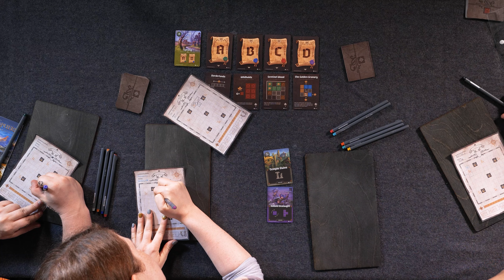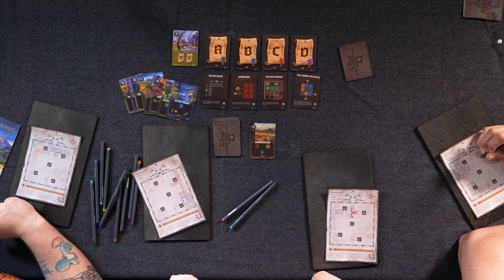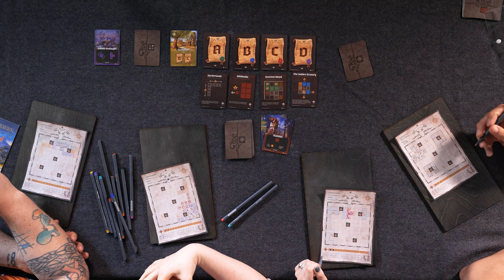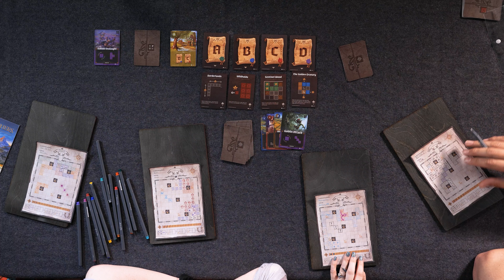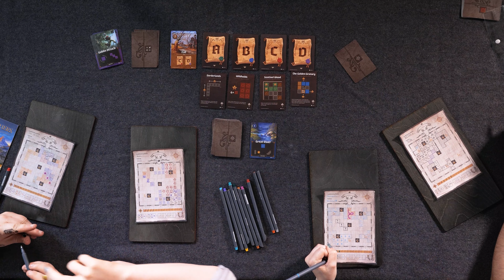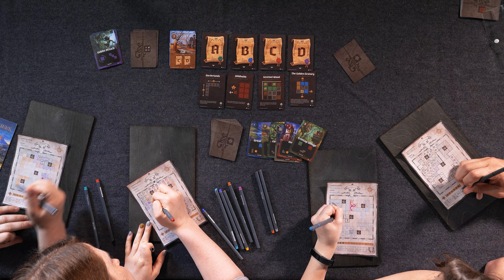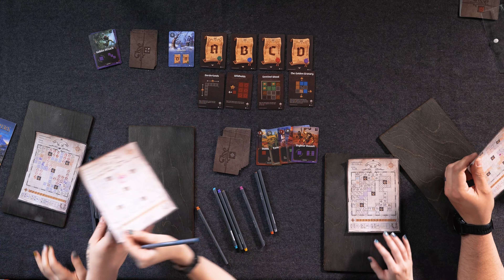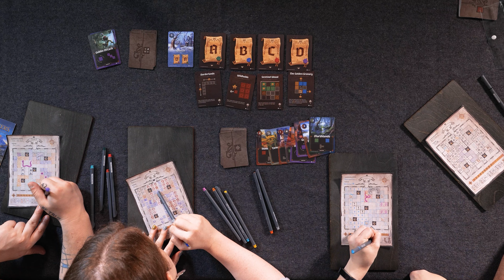Cartographers - A Beautiful Art Project - Gameplay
Queen Gimnax has ordered the reclamation of the northern lands. As a cartographer in her service, you are sent to map this territory, claiming it for the Kingdom of Nalos. Through official edicts, the queen announces which lands she prizes most, and you will increase your reputation by meeting her demands. But you are not alone in this wilderness. The Dragul contest your claims with their outposts, so you must draw your lines carefully to reduce their influence. Reclaim the greatest share of the queen’s desired lands and you will be declared the greatest cartographer in the kingdom.

In Cartographers: A Roll Player Tale, players compete to earn the most reputation stars by the time four seasons have passed. Each season, players draw on their map sheets and earn reputation by carrying out the queen's edicts before the season is over. The player with the most reputation stars at the end of winter wins!